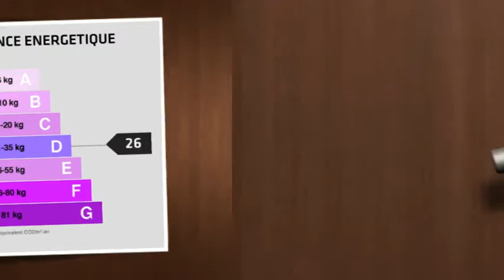Château XVII-XVIIIe siècles - Beaujolais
Château à l'architecture remarquable situé à 40km de Lyon dans le Beaujolais Vert. Entourée d'un domaine de 17 hectares et restauré au cours de ces 20 dernières années, il présente 1100m² habitables avec de belles pièces de réception, cheminées d'époque, plafonds à la française, boiseries, 14 chambres, 14 salles de bains. Orienté plein sud, au calme et sans aucune nuisance, il possède une vue panoramique sur la nature environnante.